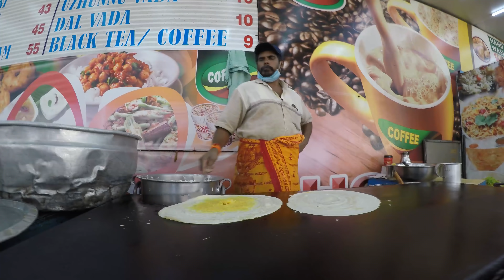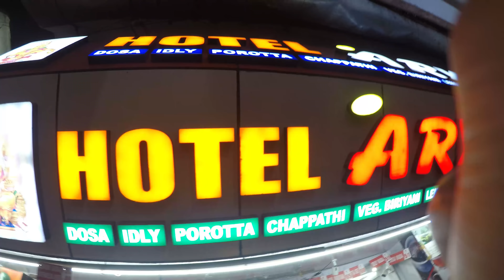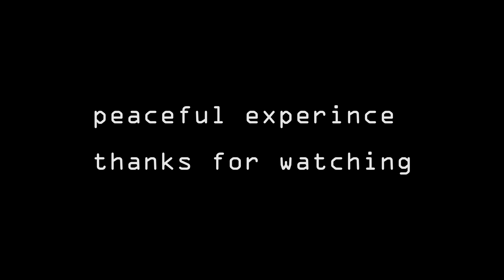sabarimala yatra | amaresh katta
SABARIMALA
Swamiye Saranam Ayyappa.
The Sannidhanam (main temple) is built on a plateau about 40 feet high.
The temple was rebuilt after a fire in 1950, and the earlier stone image of the deity was replaced by a panchaloha idol, about 1 and half feet, made from an alloy from five metals.
The Pathinettu Thripadikal or the 18 sacred steps is the main stairway to the temple. As per the custom followed, no pilgrim without "Irumudikkettu" can ascend the 18 sacred steps. In 1985, the 18 steps were covered by panchaloka and later covered with gold.
The stairway in northern gate is open for those who do not carry an "Irumudikkettu".
The temples of Lord Ayyappan's trusted lieutenants Vavur Swami and Kadutha Swami are positioned as his guards at the foot of the holy 18 sacred steps. Malikapuram has importance almost in par with Sri Ayyappa.
The temple of Malikappurath Amma, whose importance is almost in par with Lord Ayyappa, is located few yards from Sannidhanam. It is believed that the Lord Ayyapan had specific instructions that he wanted Malikappurathamma, on his left side. Prior to the fire disaster, there was only a Peeda Prathishta (holy seat) at Malikappuram. The idol of Malikappurathamma was installed by Brahmasree Kandararu Maheswararu Thanthri.
Manimandapam, located nearby is where Ayyappa meditated, before he became one with the divine.
SABRIMALA is one of the largest annual pilgrimages in the world, with an estimated over 100 million devotees visiting every year. (It is unofficially reported that devotees almost equivant to the population of the State of Kerala visit every year and on peak days the que extends to 10 to 12 hours)